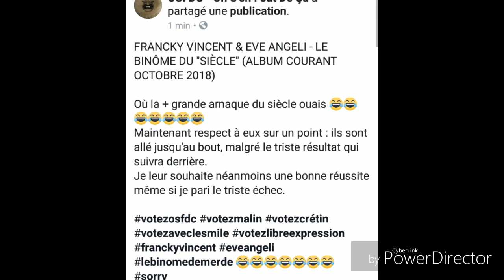BLAGUE DE L'ANNÉE - FRANCKY VINCENT & EVE ANGELI - LE BINÔME DU SIÈCLE (ALBUM COURANT OCTOBRE 2018)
J'en rigole mais c'est dur car je suis un fan des grands classiques de Francky Vincent

La + grande arnaque du siècle ouais 😂😂😂😂😂😂😂
Maintenant respect à eux sur un point : ils sont allé jusqu'au bout, malgré le triste résultat qui suivra derrière.
Je leur souhaite néanmoins une bonne réussite même si je pari le triste échec.

Facebook : OSFDC - On S'en Fout De Ça